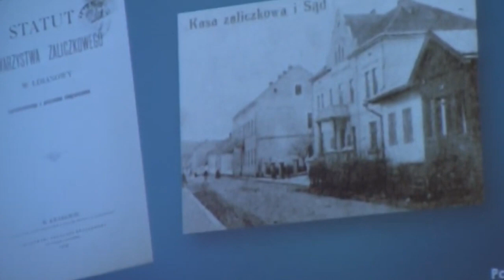Życzenia świąteczne Adama Dudka Prezesa Zarządu Banku Spółdzielczego w Limanowej